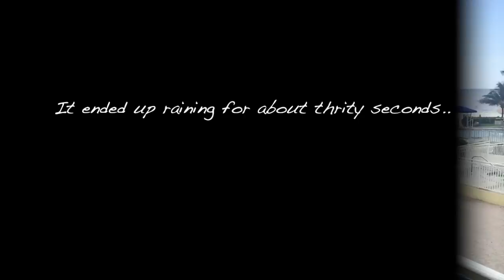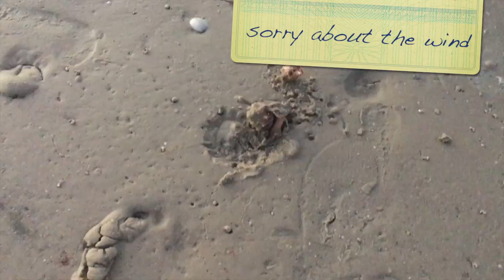Fort Myers Vlog - BLUE SKIES AND SUNSHINE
SONGS USED IN VIDEO:
Song In Background:

In the meantime, do what you want and I'll see you very soon

BYE!